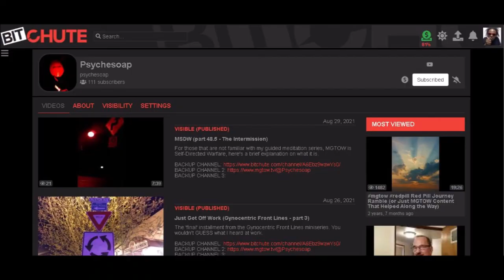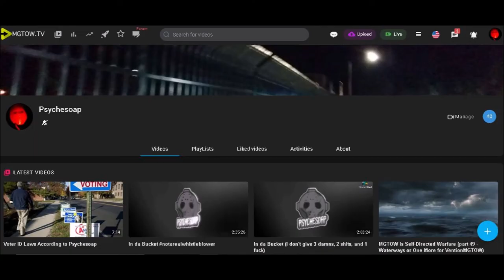Things That Make You Go Daaamn (preview 15 - anotherdoseofpandemonium)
It's more crazy stuff!!! It's out-of-control!!! Colossal!!! Stupendous!!! Riots!!! Melees!!! Long ways down!!! Everybody panic!!! Paaaaandemonium!!! EEEEEEK! Full episode on backup channels y'all!!!